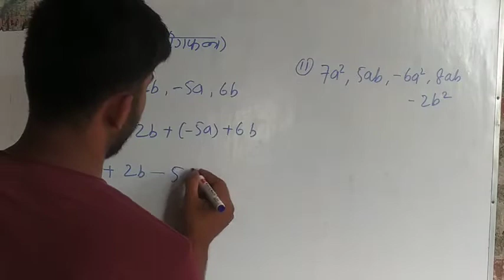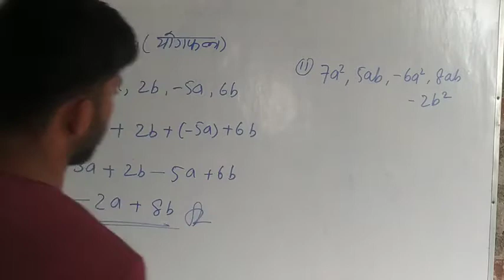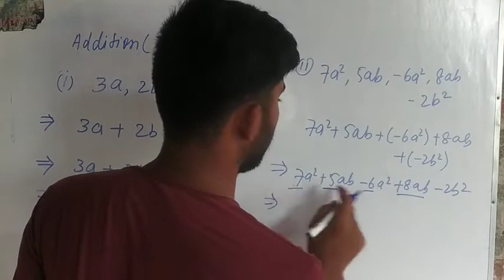बहुपद के जोड़ सीखें आसानी से। Addition of polynomials